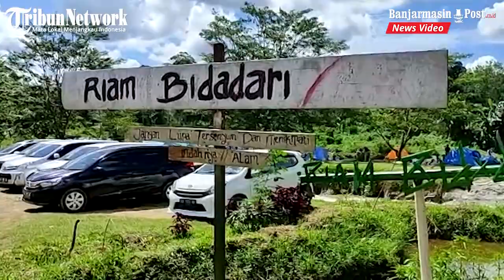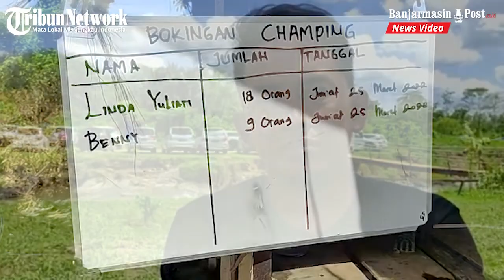Riam Bidadari, Wisata Baru di Kabupaten Tabalong dengan Daya Tarik Alam Menawan - Travel Kalsel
BANJARMASINPOST.CO.ID, TANJUNG- Potensi keindahan alam yang dimiliki Kabupaten Tabalong, Provinsi Kalimantan Selatan (Kalsel) seakan tak pernah ada habisnya.

Dari sekian banyak potensi yang telah jadi tempat wisata, satu lagi panorama alam yang mampu menarik perhatian untuk didatangi.

Namanya adalah Wisata Riam Bidadari, yang ada di Desa Lumbang RT 09, Kecamatan Muara Uya, Kabupaten Tabalong, Provinsi Kalimantan Selatan (Kalsel).

Sejak beberapa bulan terakhir ini, Riam Bidadari menjadi viral dan selalu ramai dengan kunjungan, terlebih saat akhir pekan.

Di lokasi Riam Bidadari ini kita akan disuguhi aliran sungai dari pengunungan dengan arus yang lumayan serta hijaunya pemandangan sekitar.

Adanya bebatuan di aliran sungai membuat semakin menarik karena ada membentuk riam-riam di sepanjang aliran sungai.

Keunikan lainnya, di antara aliran sungai ada daratan seperti pulau dengan pepohonan sehingga menambah nyaman untuk bersantai.

Sementara di sisi lainnya ada daratan hamparan ditumbuhi rerumputan dengan pemandangan berlatar pegunungan.(banjarmasinpost.co.id/donyusman)